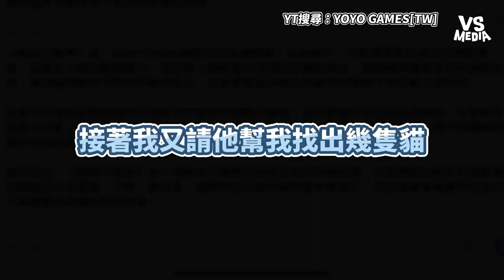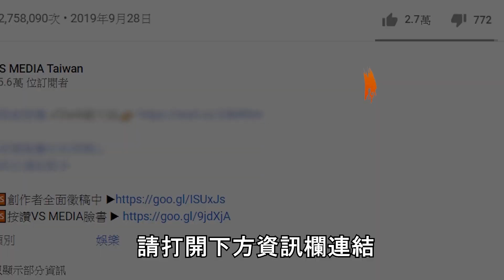用chatgpt教你玩貓咪大戰爭！ai能成功攻略熱門手遊嗎？｜VS MEDIAｘ